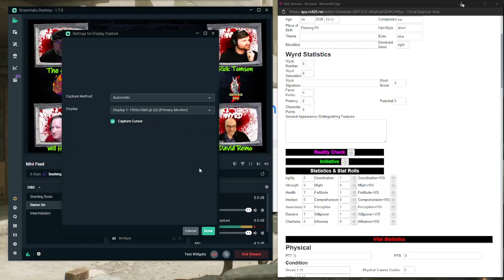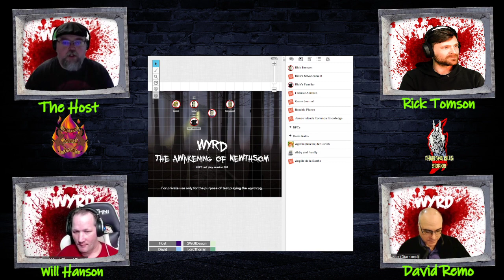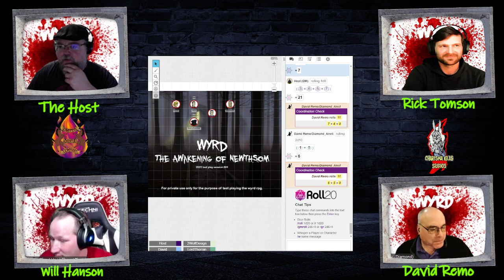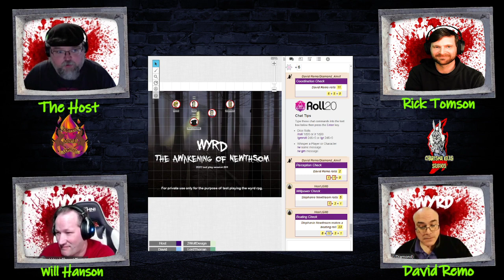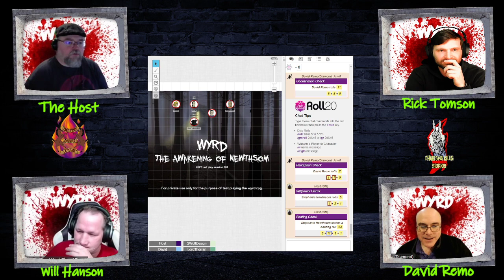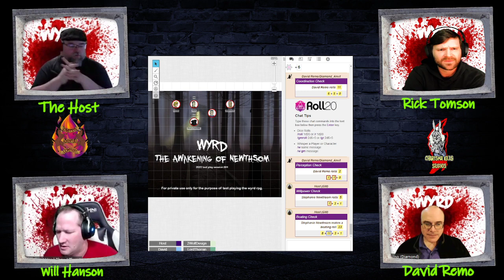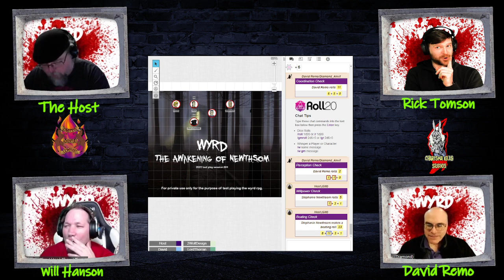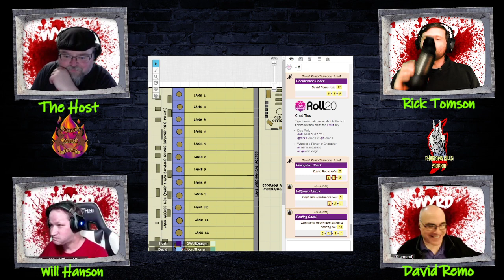Newthsome EP 5